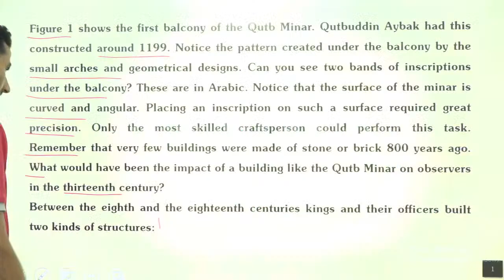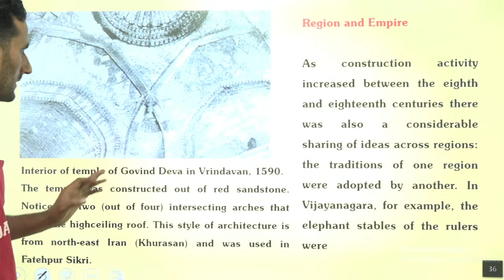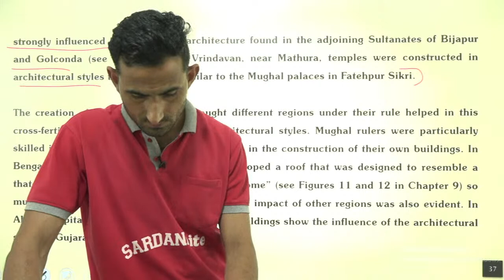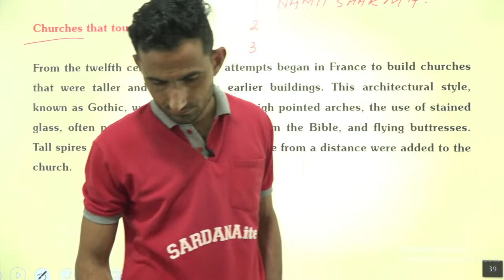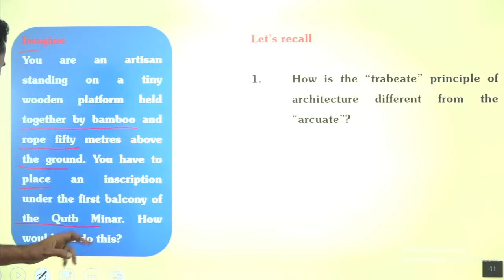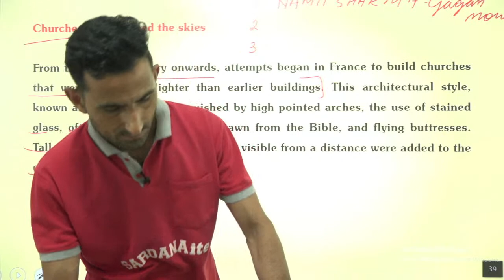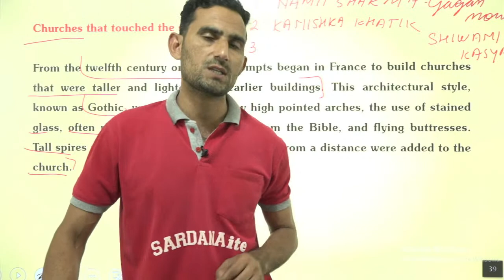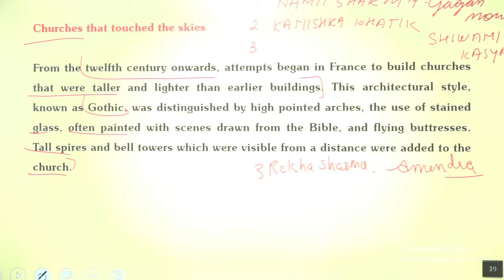Rulers and Buildings |Our Environment Book | Lecture #4 | NTSE | 7th